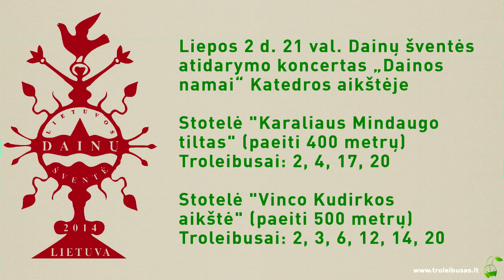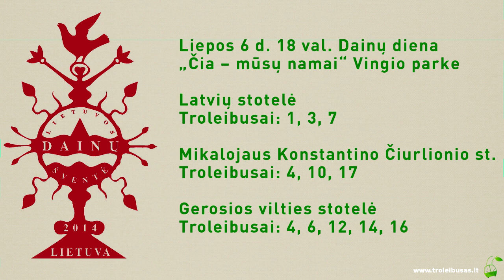Į Lietuvos Dainų šventės renginius atvykime troleibusais!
Šiemet, 2014 metais, sukanka 90 metų nuo pirmosios Lietuvos Dainų šventės. Šventės metu dalyvauja šimtai kolektyvų, dešimtys tūkstančių dalyvių, dar daugiau - žiūrovų. Į kai kuriuos šventės renginius Vilniuje galima atvykti troleibusais, vienas iš jų - papuoštas Dainų šventės reklama. Plačiau apie tai - vaizdo įraše.
P.S. Ansamblių vakaras "Krantai Nemunėlio" Kalnų parke vyks ne liepos 4 d., bet liepos 3 d. Kadangi neįmanoma įkelti pataisyto vaizdo įrašo, jis paredaguotas naudojant leidžiamas galimybes.